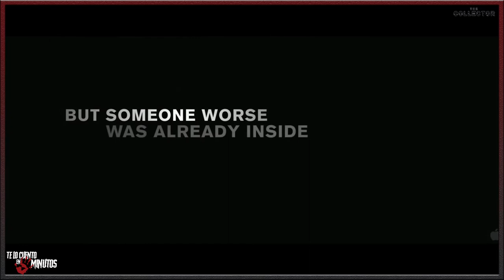The Collector (2009) -Te lo cuento en 5 min.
Film dirigido por Marcus Dunstan y protagonizada por Josh Stewart, Michael Reilly Burke, Andrea Roth y Juan Fernández, con una duración de 88 minutos, del género terror y thriller, fue estrenada en el 2009.